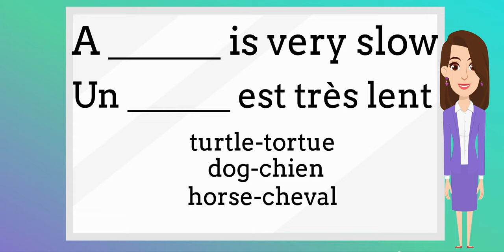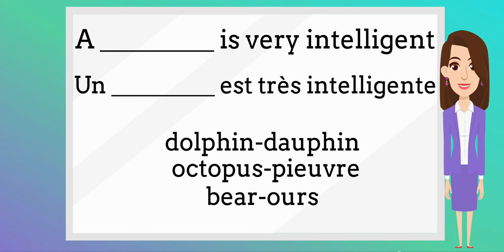Lets play Fill In The Blank In French - Learning Languages by Languages With Nila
Hello my dear friends.Today, We are going to play Fill In The Blank In French with Helene .Let's get started!